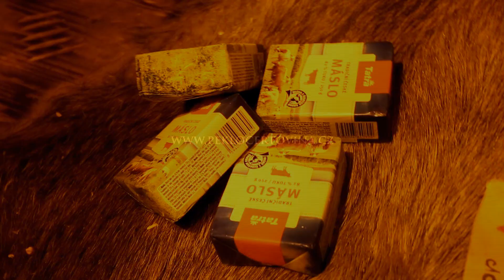Peklo Čertovina-pekloseriál-1.díl Máslo 15.10.2017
Na zemi není máslo? U nás v pekle na Čertovině máme másla dost.